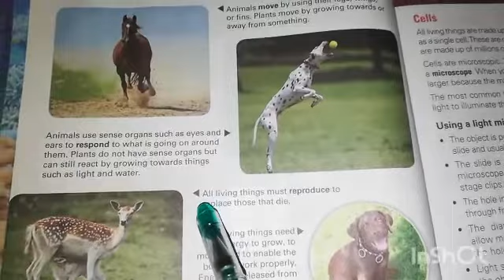VI Science Unit 2 Life processes Q#3 21st May, 21